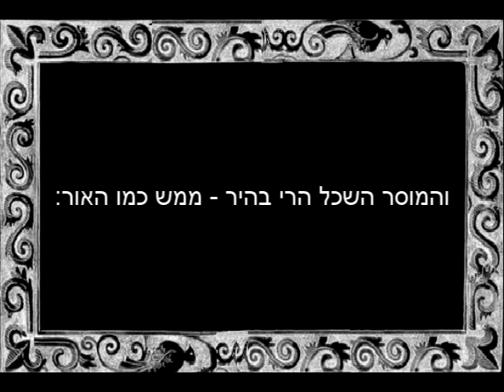השעור באזרחות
אחת לכמה זמן, עם התפרסם הסקנדאל התורני של הגברת הראשונה ושיגיונותיה (עולה, עולה לנו, כמה זה עולה לנו...) אני נזכר בשיר הזה, שמספר את סיפורה של טבעת היהלום האבודה של אשת ראש הממשלה, ואיך השפיע הדבר על כל מערכות השלטון והאזרחים.